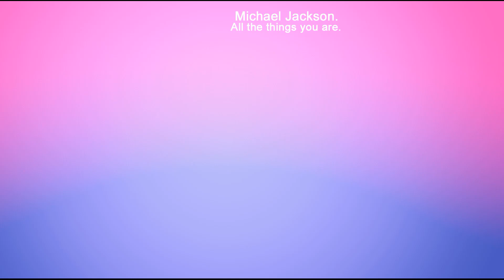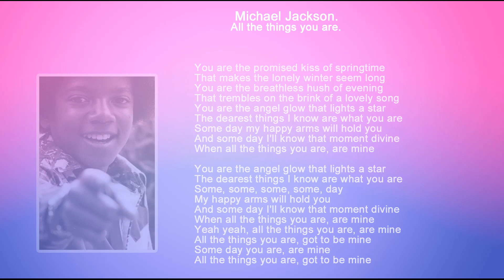Michael Jackson - All the things you are.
Music & Me, 1973.
Перевод текста песни - Ирина27.